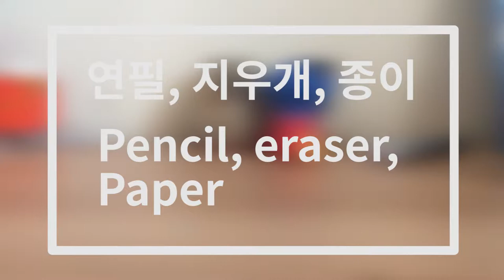연필로 시작하는 기초스케치 슈퍼마리오 그리기 super Mario pencil sketch character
펜으로 물체를 그려 보자!
집안에 보이는 정물을 스케치해보세요,  기본기를 익히시면 금방 능숙해질수 있습니다.~